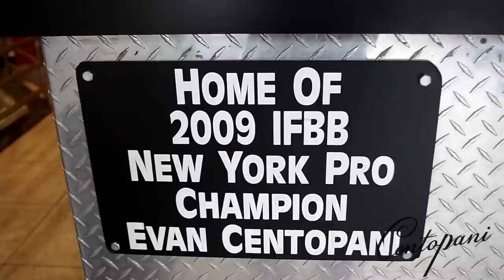Evan Centopani and Oscar Ardon: Chest Training 10 Weeks Out From Arnold 2015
Oscar pushes me through a chest training session early on in my preparation for the 2015 Arnold Classic.